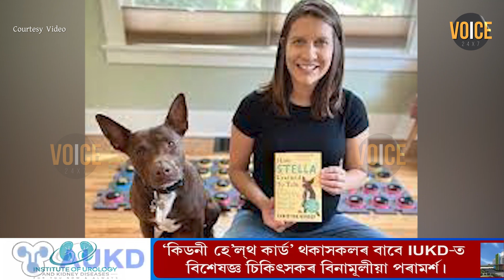"কুকুৰৰ ভাষা" জনা এগৰাকী আচৰিত মহিলা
"কুকুৰৰ ভাষা" জনা এগৰাকী আচৰিত মহিলা ৷ যি কুকুৰৰ সৈতে বাৰ্তালাপ কৰিব পাৰে৷ বুজিব পাৰে প্ৰাণীৰ আচৰণ কিবা ভাষা